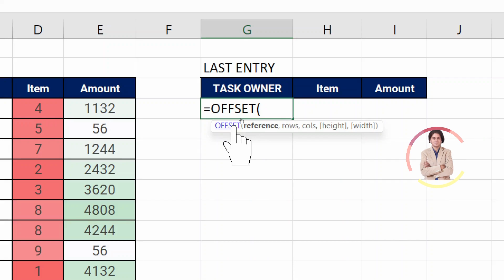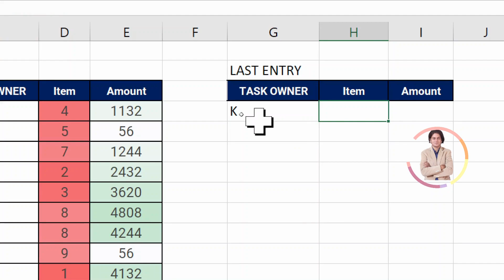Find Last Entry Using Offset Formula in Excel?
In this video we will learn that Find Last Entry Using Offset Formula in Excel ?

YOU will find some tips & tricks to make easy your computer operations. I will try to provide maximum solutions here. Would request you to watch entire video and use pause button to understand every step how we can use offset formula?

I will upload some more basics of MS excel Find Last Entry Using Offset Formula, in my upcoming videos. If you need any help with the related topic so kindly write it on comment section.

Keep watching.
Keep learning.

 thanks @LearnBasics